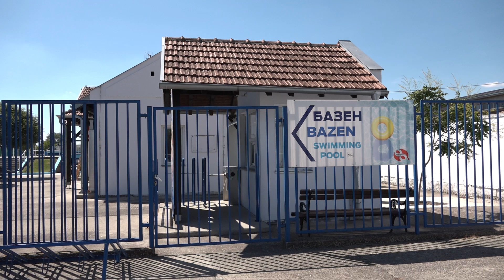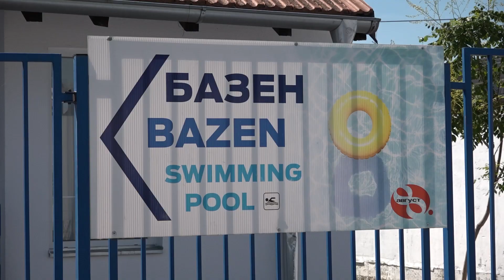SVEČANO OTVARANJE SEZONE KUPANJA NA BAZENU U SRPSKOJ CRNJI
Izgradnja otvorenog bazena sa sadrzajem za malu decu u Srpskoj Crnji počela je juče svečanim polaganjem kamena temeljca čije su polaganju prisustvovali predstavnici Opštine Nova Crnja kao i predstavnici pokrajinskog sekretaijata za sport i omladinu i pokrajinskog sekretarijata za privredu i turizam.